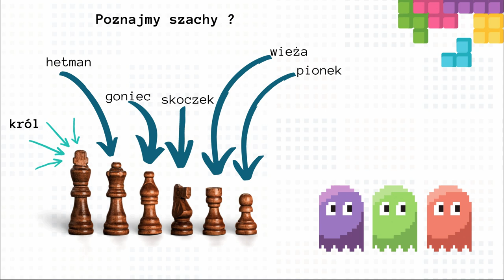[BONUS] Podstawy gry w szachy z perspektywy uczących się maszyn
Przy szerokim i uniwersalnym spektrum zastosowań Python pozostaje nadal językiem na tyle prostym do opanowania, że chętnie wybiera się go podczas nauki podstaw programowania w szkołach i na uczelniach. Przyczyną jest czytelna składnia Pythona, sprzyjająca szybkiemu przyswojeniu reguł rządzących kodowaniem, zdobyciu prawidłowych nawyków programistycznych i stawianiu pierwszych kroków na drodze do porozumienia z AI. Dlatego też nasz kurs będzie idealnym wyborem dla każdego młodego adepta programowania!

Żądny wiedzy?